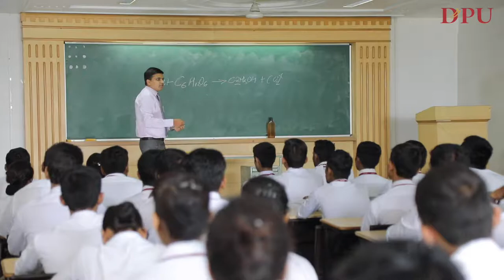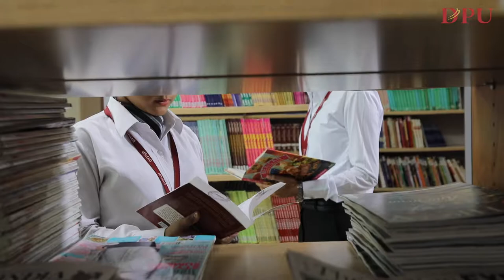Dr. D. Y. Patil Institute of Hotel Management & Catering Technology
This video is about Hotel management